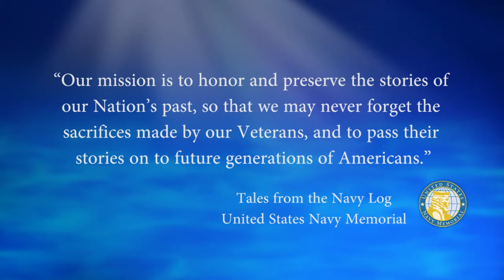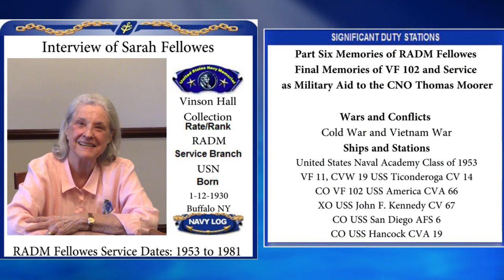USNM Interview of Sarah Fellowes Part Six Final Memories of VF 102 and Service as Military Aid